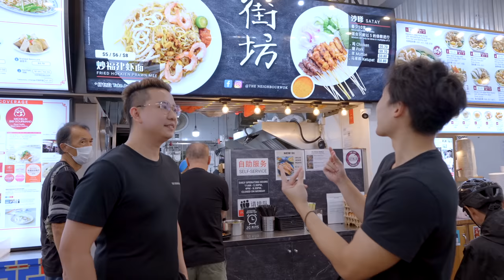INSANE 8KG HOKKIEN MEE EATING RECORD! | 20 PLATES Of Hokkien Mee Eaten Solo! | Best Wet Hokkien Mee?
Welcome to my latest food challenge video! In this video, I attempt to break an insane eating record by devouring a whopping 8kg of Hokkien Mee - all by myself! That's right, I take on the challenge of eating 20 plates of this delicious noodle dish solo.

Watch as I push myself to the limit and attempt to eat my way through this massive feast of Hokkien Mee. Can I finish it all within a certain time limit? Or will I be defeated by this incredible food challenge?

Throughout the video, I'll also be discussing some of the best places to try Hokkien Mee, and sharing my thoughts on what makes the perfect plate of this iconic dish. So whether you're a fan of Hokkien Mee or just love watching epic food challenges, this is a video you won't want to miss!

Visit Neighbourwok at -
177 Bukit Batok West Ave. 8, Get Together Coffeeshop,
Singapore 650177

5 Purvis Street, #01-03